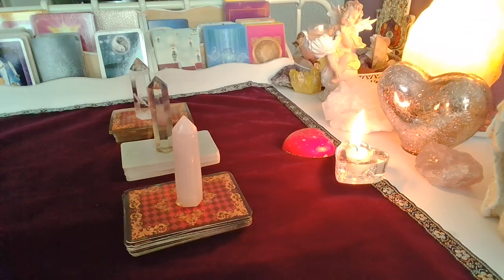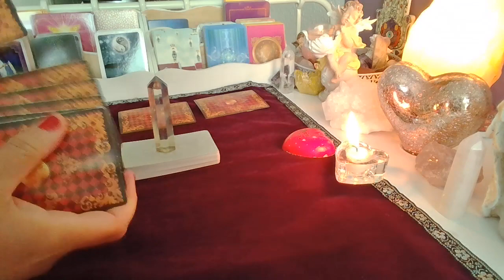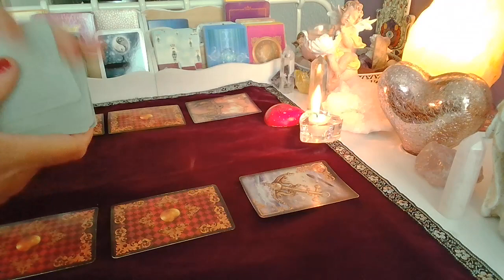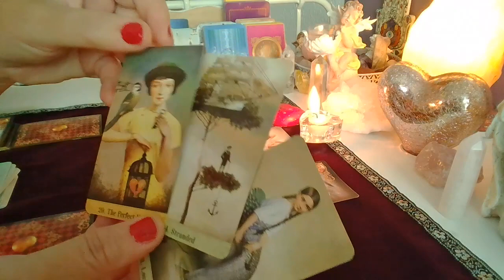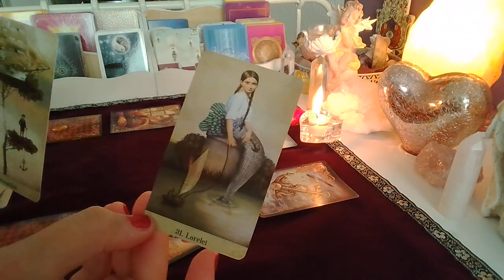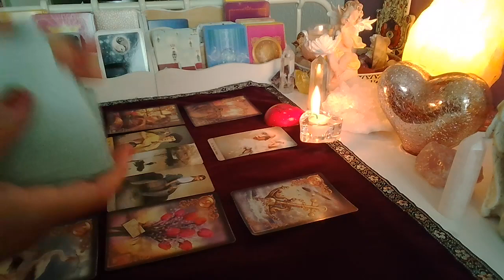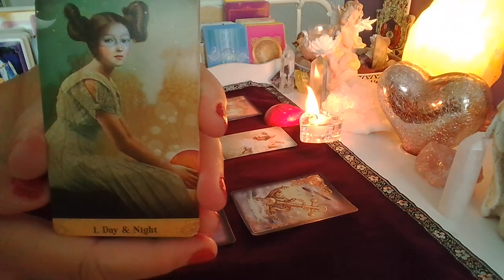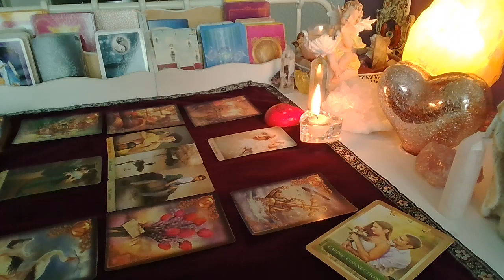LUSTRO DLA TRUDNYCH ZWIAZKOW ❤️ 2x3 Karty LENORMANDA ❤️ wrozby porady magia ❤️